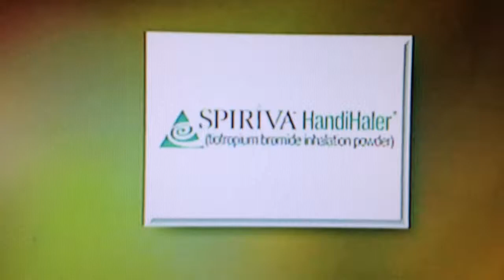Sunday morning nature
Montana moose